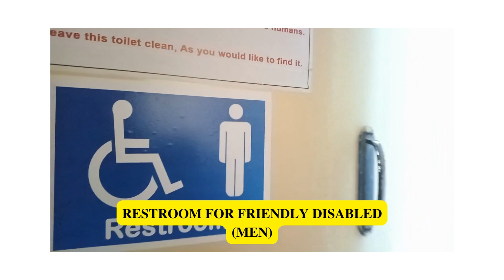Restroom for friendly Disabled